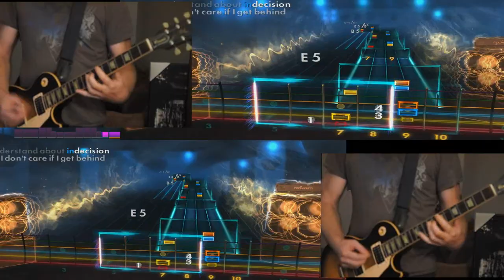Rocksmith 2014 - Peace Of Mind Boston (Lead & Bonus Lead Charts)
Boston - Peace of Mind
Rocksmith 2014 Lead (top) & Bonus Lead (bottom) charts

This game totally needs a Boston pack.  Foreplay/Longtime, Rock n Roll Band, hell, anything off the first album and Feelin' Satisfied would be key.